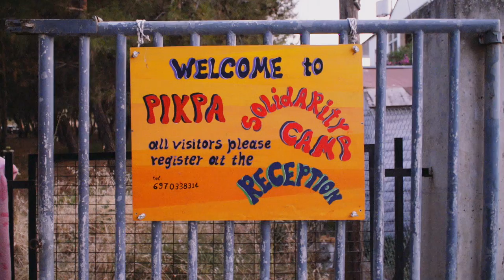Pikpa Refugee Camp Mural Project with Pamela Sukhum - Lesvos, Greece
For the past two weeks the wonderful team of One Voice and I were able to spend time at Pipka Refugee Camp in Lesvos, Greece with people from Pakistan, Syria, Afghanistan, Iran, and Iraq who had risked (and sometimes lost) their lives floating in small rafts over the ocean seeking asylum and refuge after having lost all their possessions, homes, loved ones, and countries to war. They have experienced so much devastation and the future is so unknown for all of them. I often feel such futility and hopelessness in the face of so much suffering with no ability to end or alleviate others' pain. What can I possibly do to help?

I can do one thing. It may not work or have the impact I hope for, but still I have to try. Here in Lesvos, my one thing was to create a community mural in the camp with residents there. Each day we came together and brushstroke by brushstroke we forged friendships, shared life experiences, and created something beautiful together. This mural is dedicated to all of our new friends at Pikpa Refugee Camp and all of our brothers and sisters in the world who have find them in situations that seem so hopeless and desolate. It is, I hope, a reminder that in the face of hopelessness, we can always do one just one thing to create beauty in the world together.

I have to remind myself, just do one thing. And then the next one thing….

If you’d like to join me in doing the next one thing, please visit:

VIDEO:  KUNA MALIK